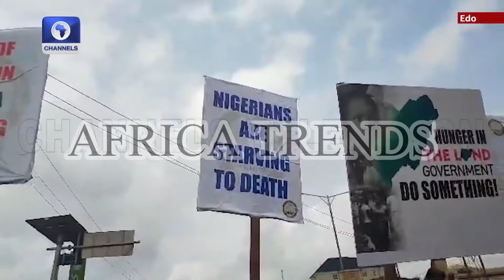Could this be Why PETER OBI Lost the Election in 2023??? 🤔🤔😳😳 - Shocking Prophecy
►Video original and produced exclusively by Africa Trends

If you would like to feature on this channel, work with Africa Trends on any project, or if you have any other inquiries, please get in touch through
Africa Trends
AfricaTrends

nigeria
nigeria news
news
nigerian news
latest news
presidential election
africa news
nigerian election
channels tv news
atiku abubakar
nigeria 2023 election
today news
news update
breaking news
channels tv
al jazeera live
africa
Tinubu
Wike
Africa Trends